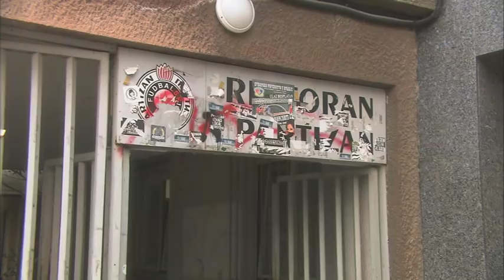DRUŽENJE sa STOJKOVIĆEM - golmanom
scenario i režija : S.Ž.Zli, umesto Andjelke Prpić nastupa Ana Mihajlovski Grubin,emotion production